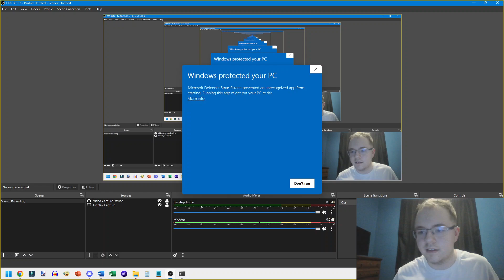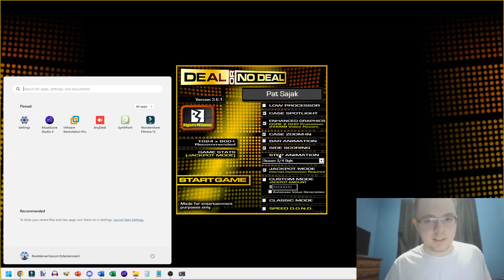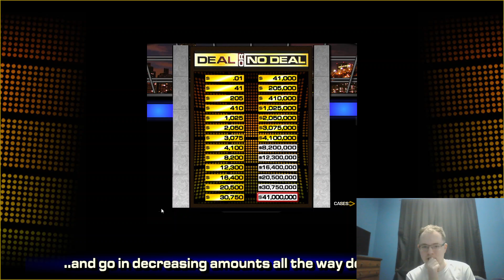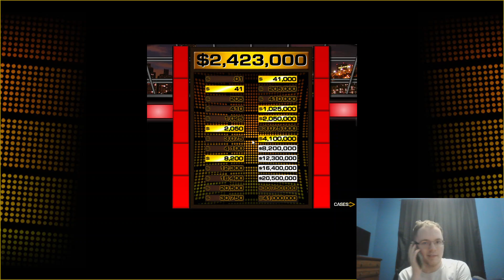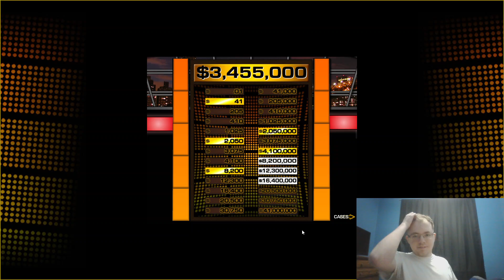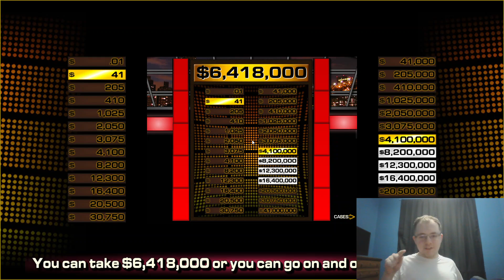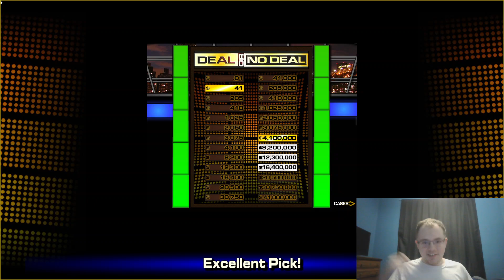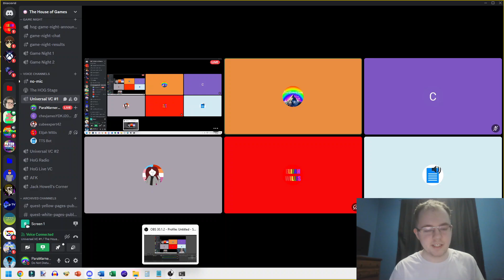Retirement Special for Pat Sajak (Part 17)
[Originally recorded from June 8-9, 2024]
In Segment #16, @cubeexpert42 bested @ChevJamesGameshows in a match of BigJon's PC Card Sharks... but we only banked $800 from that game - $300 from the 3 games Chev and Emilee won, $500 for Emilee's exact guess, and nothing else in the Bonus Rounds.  Now, I decided to save the best for last in this Retirement Special for Pat Sajak, and obviously, that's BigJon's PC Deal or No Deal.  Our jackpot for this game is $41,000,000 since Pat Sajak hosted 41 seasons of Wheel of Fortune in the syndicated run.  Will we win it, or will the Banker have something to say about it?  Watch to find out, and enjoy!